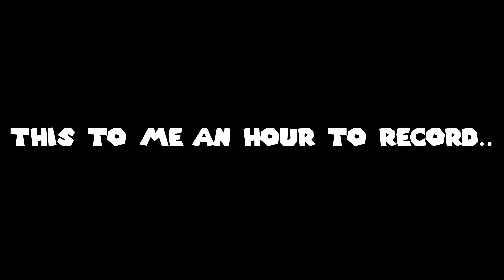Roblox | How To Get Dread Of The Night + It's Not My Time In Roblox Doors 👁️🚪